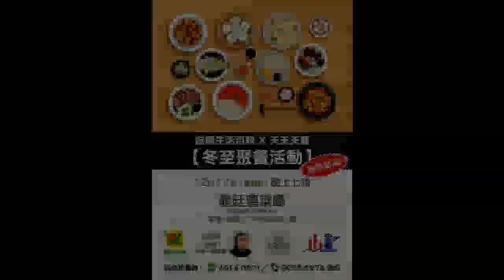Sing東擊西 211215 ep3 p2 of 2 1219 記得湧躍投下神聖一票：）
Sing東擊西 211215 ep3
主持  姚冠東 陳嘉輝
結他  方功濼